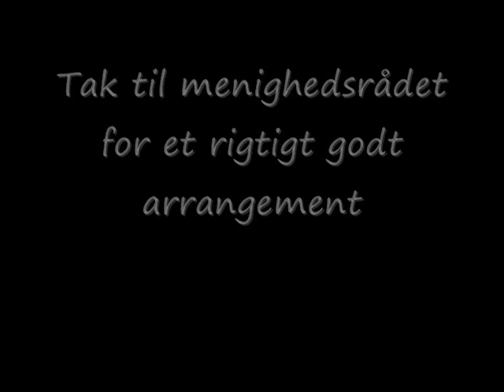Fastelavnsfest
Efter en rigtig god og festlig gudstjeneste var der tøndeslagning og fastelavnsboller i Horne Menighedshus.